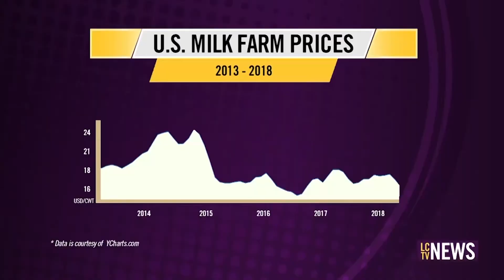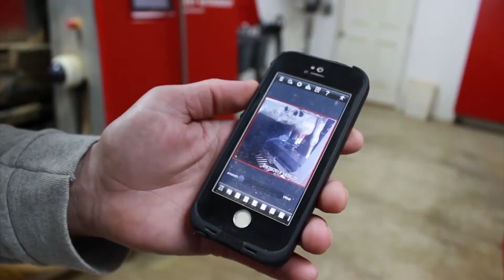Declining Milk Prices Challenge Farmers